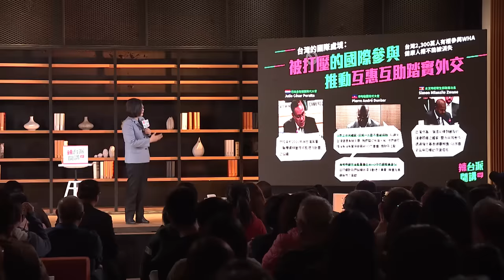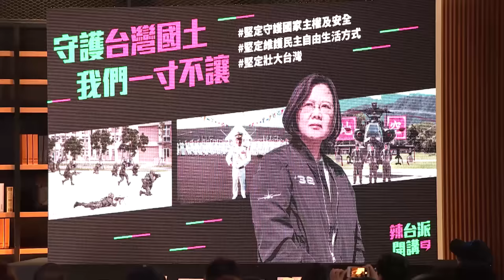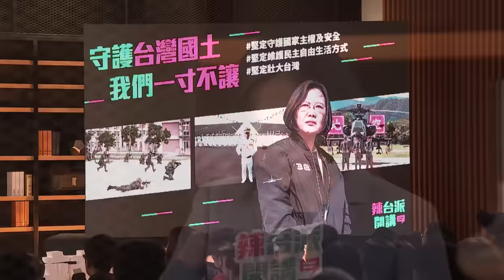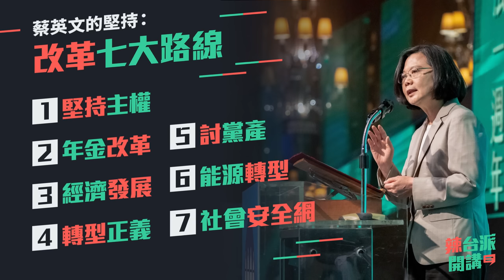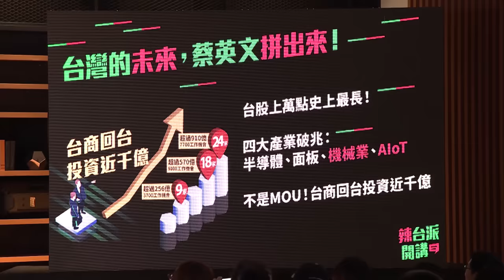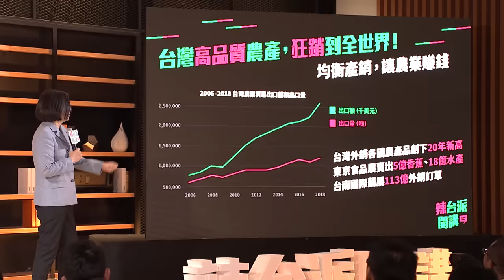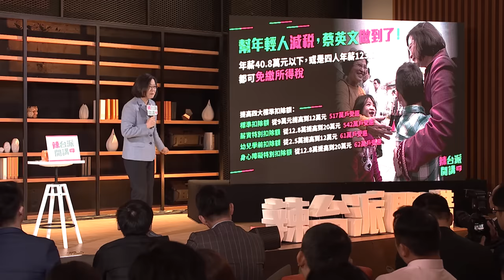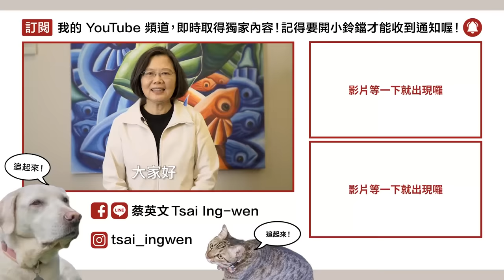【 辣台派開講 EP1 】全力衝刺加入國際！小英總統與辣台派的對話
辣台派開講，首發場！

小英總統分享了很多，當總統三年以來，在外交、國防跟內政的精華。

小英總統第一次嘗試用輕鬆、深入淺出的方式，跟大家演講印太戰略、美中台關係、台灣經濟轉型，在這三年來的轉變。

此外，台商回流、外資投資台灣、觀光人次破紀錄⋯⋯等，也是這次「辣台派開講」的亮點！

更多小英總統的執政內幕，都在「辣台派開講．首發場」！

小英總統幫你影片重點總整理

【兩大主題】直接看
外交篇2:22-21:52
內政篇21:53-46:29

【五大必看私房推薦】直接看
最帥點 12:50
最萌點 13:01
最霸氣點  14:02
最辣點 17:12
最揪心點  27:09

►【總統做什麼 EP3 】跟著小英總統拚外交！海洋民主之旅全紀錄（下集：諾魯、馬紹爾群島、夏威夷檀香山）

►【 總統做什麼 番外篇 】南島語讓我們心意相通？來自太平洋友邦的總統級問安！